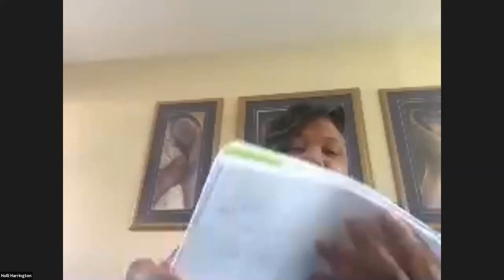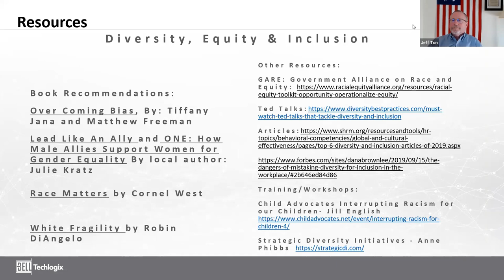Accelerating Change - Strengthening Diversity & Inclusion in the Technology Industry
Bell Techlogix & the Indy CIO Network present:

Now more than ever, companies are embracing the importance of diversity in the workplace. As the technology industry continues to experience job and business growth, how can we continue to elevate our commitment to creating spaces that are inclusive? Join us for this virtual event about diversity and inclusion as we share experiences that have created significant change and discuss strategies to strengthen our efforts.

Keynote Speaker:
Pippa Mann, IndyCar Driver. Pippa will share her experiences as a female racer car driver in a male-dominated industry.

Panel Discussion: Diversity/equity and inclusion
Moderator:
Jack Mansfield, Vice President Digital Workplace Strategy, Bell Techlogix

Panelists:
Ami Hall – Vice President, Human Resources, Bell Techlogix
Angela B. Freeman - President, Women & Hi Tech and Intellectual Property and Patent Attorney, Barnes & Thornburg LLP
Holli Harrington – Director of Supplier Diversity, Indianapolis Airport Authority and Board Member of the City-County Information Technology Board
Lori Ball – Chief Operating Officer, BioIVT